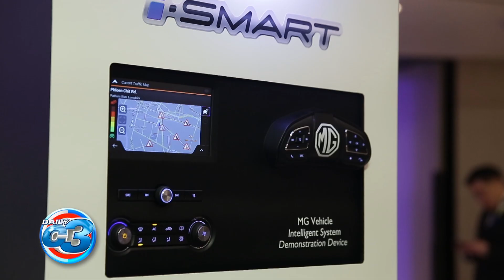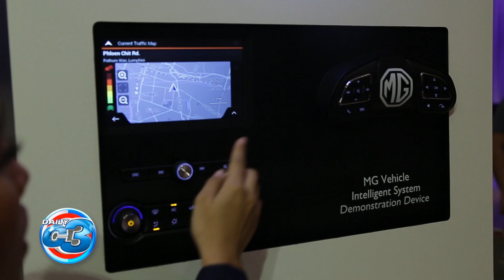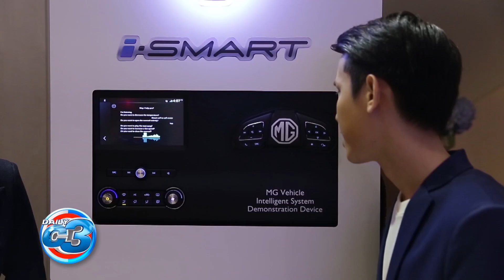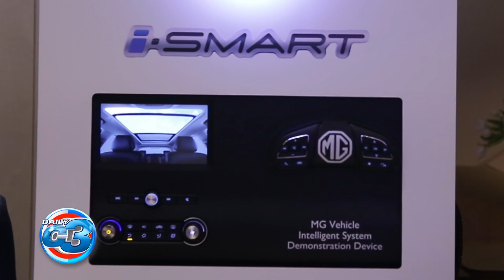DailyC3 | เทคโนโลยีรถยนต์อัจฉริยะ สั่งงานภาษาไทยรู้เรื่อง